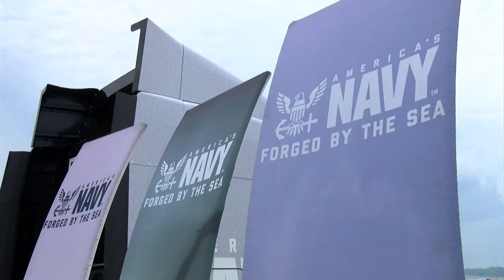Users immerse themselves in the Navy's Nimitz Virtual Reality Experience at Airfest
The Navy Trailer at the 2024 Deke Slayton Airfest hosted the Nimitz Virtual Reality Experience.